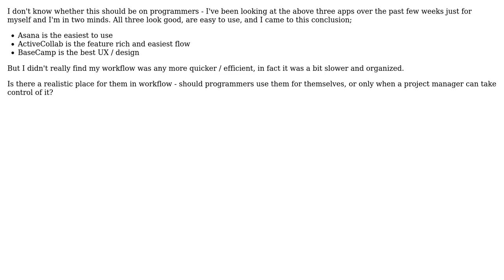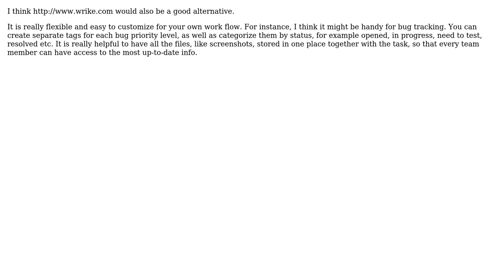Software Engineering: Project Management - Asana / activeCollab / basecamp / alternative / none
With thanks & praise to God, and with thanks to the many people who have made this project possible! | Content (except music & images) licensed under CC BY-SA | Music | Images & others | With thanks to user rickyduck user Martijn Pieters user marc.d user Joost Schepel user gnat user Eric Baine and the Stack Exchange Network Trademarks are property of their respective owners. You are responsible for your own actions.